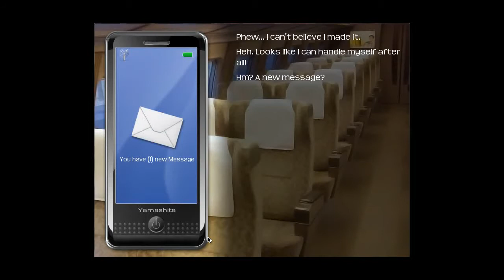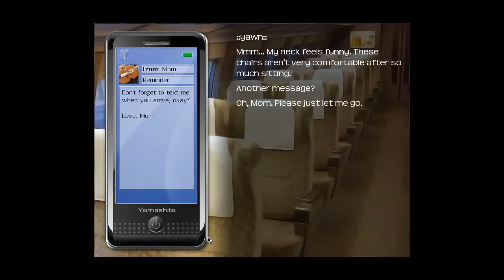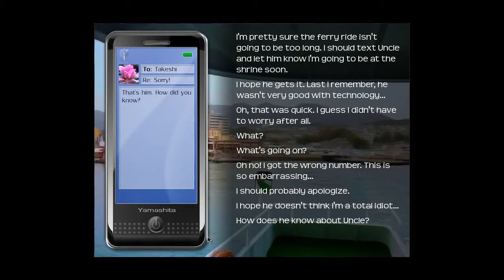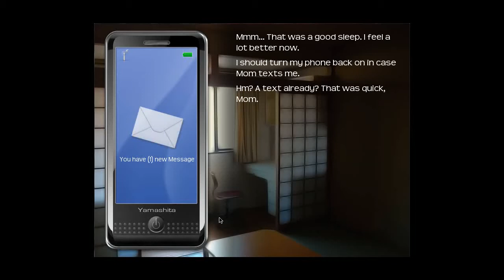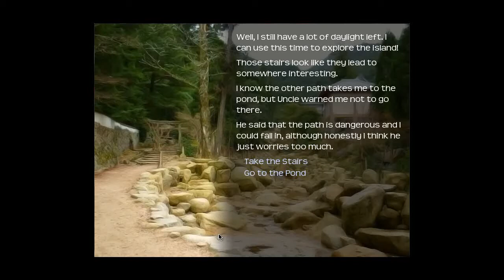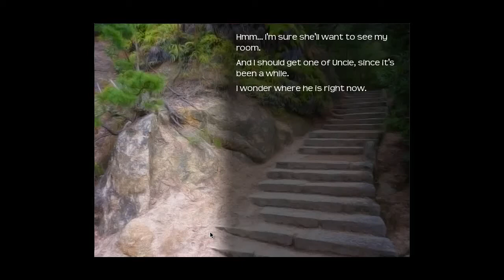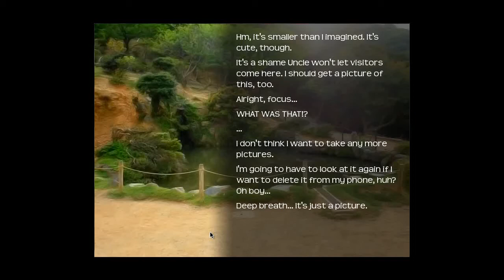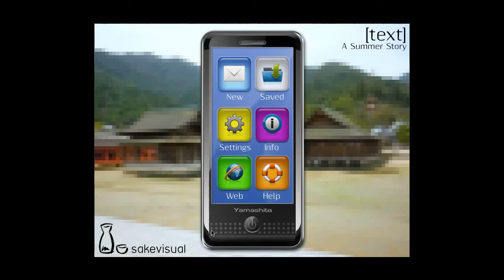Let's Play [Text] A Summer Story-6 Maya and Friends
What's going to happen this time? D: